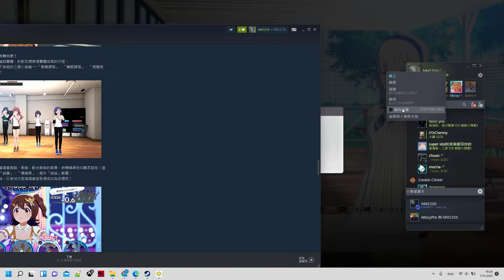偶像大師 星耀季節 PC - End of October